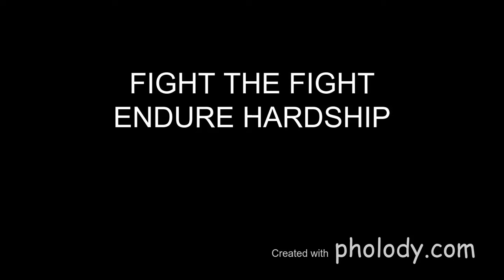'' Nibiru or planet x SUNS" 👥☀️➤UNEXPLAINED PARANORMAL SKIES' TODAY OXIDE BLUES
'' Nibiru or planet x SUNS" JOIN MEMBERSHIPS NOW NEW UPLOADS DAILY ' RAW FOOTAGE ' RED CARPET ACCESS.

3rd Party Ads by Creator